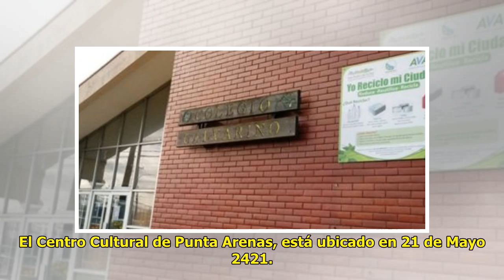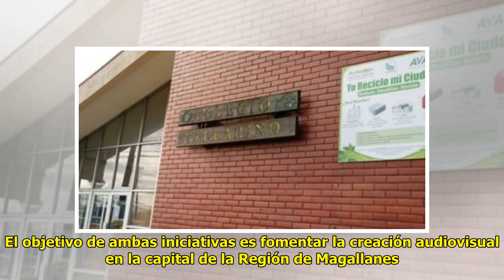Punta Arenas: Invitan a amantes del cine a participar en talleres en el Centro Cultural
Cesar Guzman